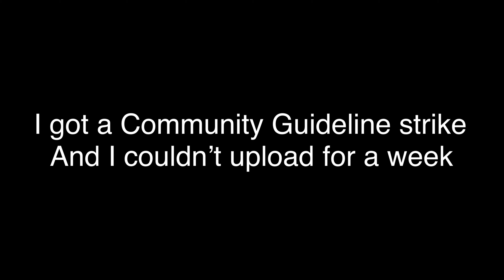Why I Have Not Been Uploading For A Week